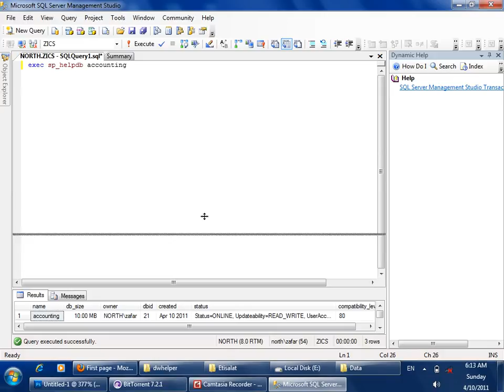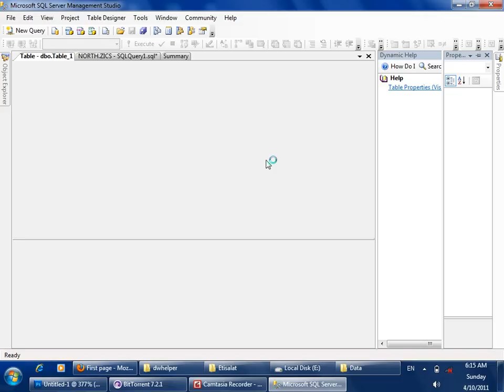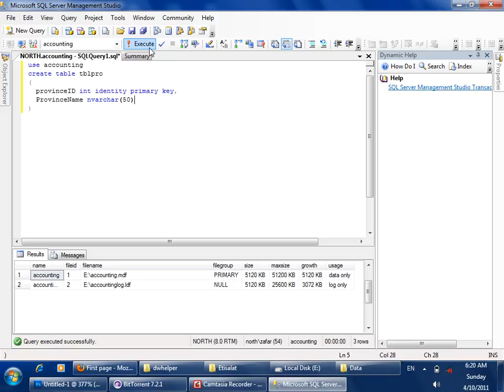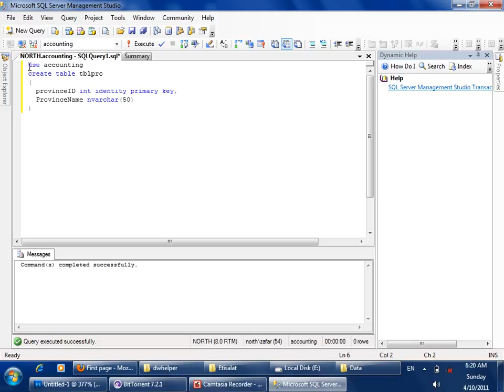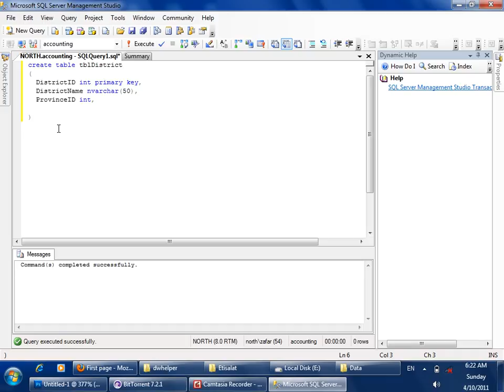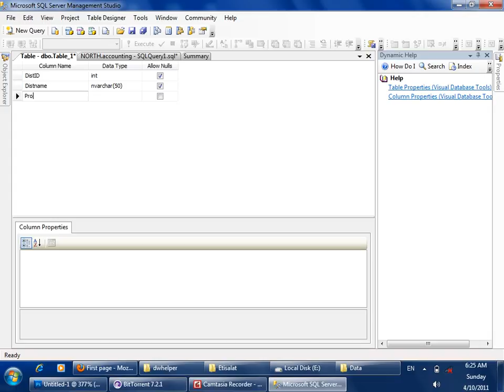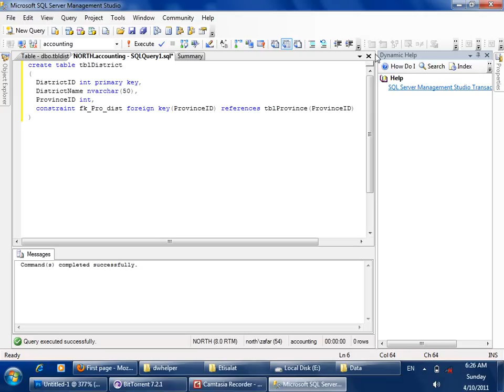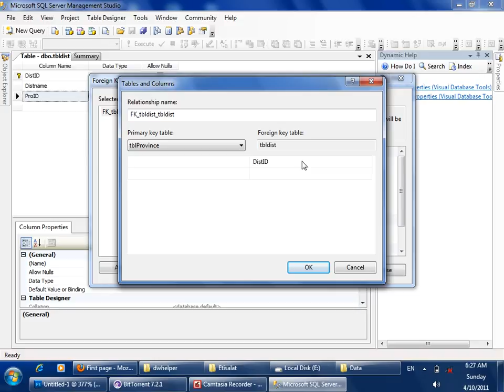online classes Learn SQL Server In Pushto Part 3 By Khattak Learning House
Dear Viewers We Are Serving The Society Since 1999 By Providing them video tutorials of almost every software in cheap prices.
our tutorials are made with bottom up approach project based & easy to understand .we have plethora of video tranings such as ( Autocad,Revit,3Dsmax,Google Sketchup,Sap,Safe,Primavera,Quantity Survey,Eaglepoint,web designing,web Development, Graphic Designing, Graphic Development, Office Automation, Complete,Dit Courses, Kg Class to Matric To Msc till Phd Level Courses Are Available Here,